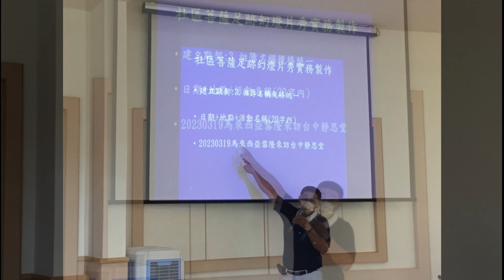20230523大里聯絡處大愛媽媽美拍上課足跡